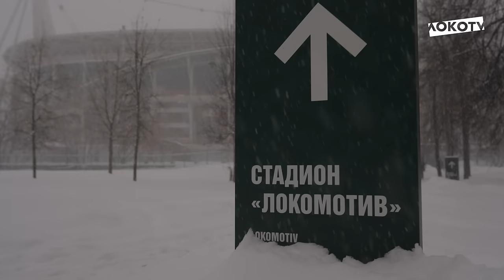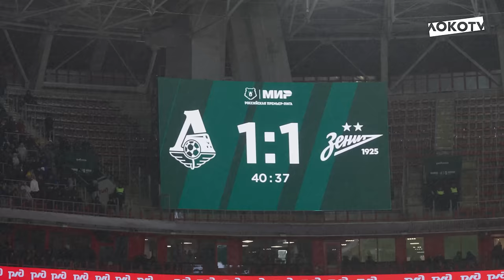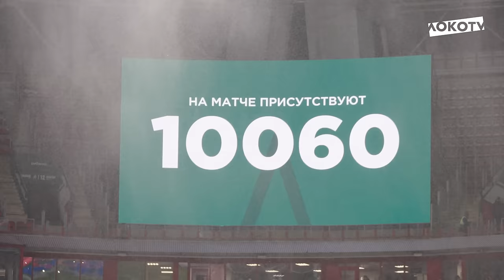Loko Live | Снежная победа над «Зенитом», награждение молодёжки, эмоции Дзюбы и Тикнизяна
Монтажёр не спал всю ночь, но закончил к утру этот потрясающий выпуск Loko Live 🔥

Про три гола вы знаете, награждение молодёжки тоже посмотрели, да и снегом вас не удивить. Поэтому покажем в этом ролике ещё и много внутряков 👀

Как мы пытались запутать соперника капитанством Куликова, что сказали Раков и Годяев, как скамейка запасных праздновала забитые мячи и какие эмоции были у команды после финального свистка — скорее включайте и проживите этот матч ещё раз 🔝